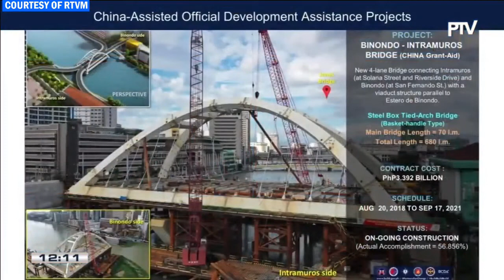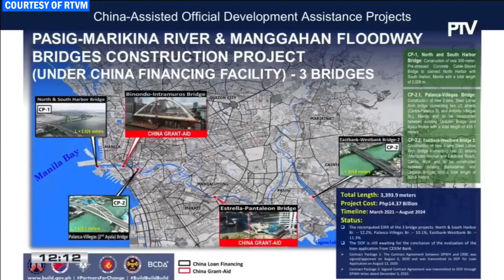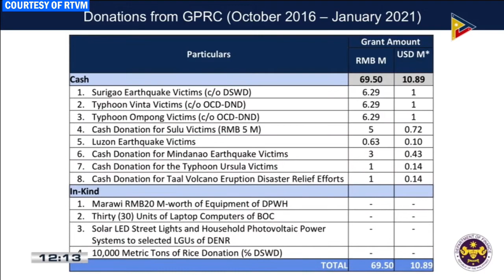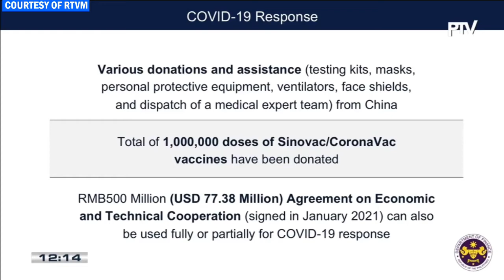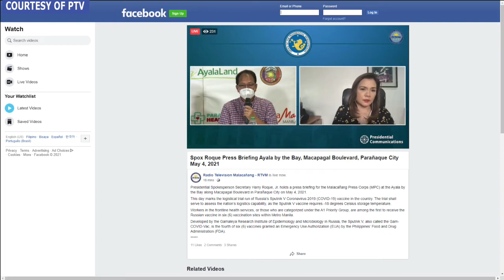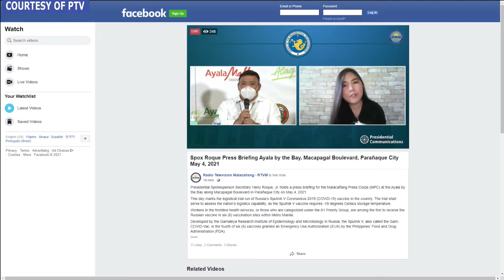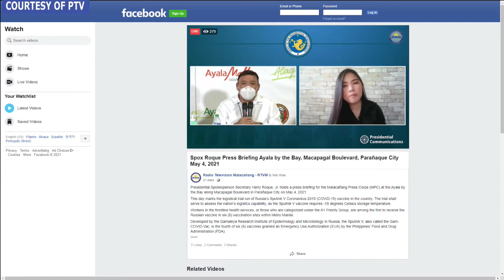WATCH: Press briefing with Presidential Spokesperson Harry Roque | May 4, 2021